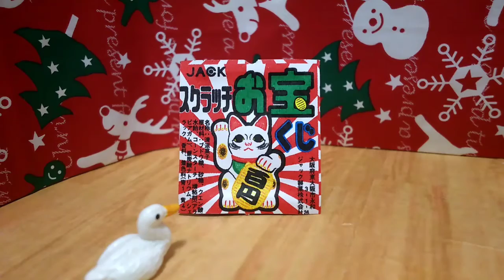駄菓子の森の美術館 32